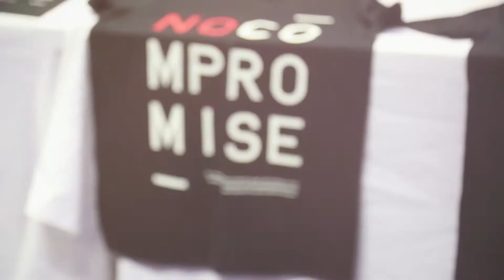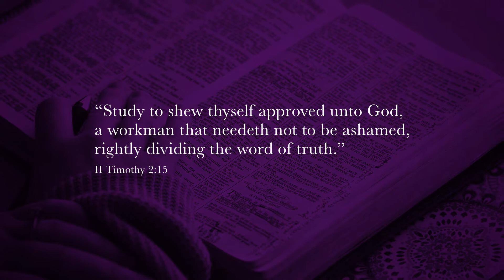V2V Community Church News 2016-10-30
This week's news & announcements.